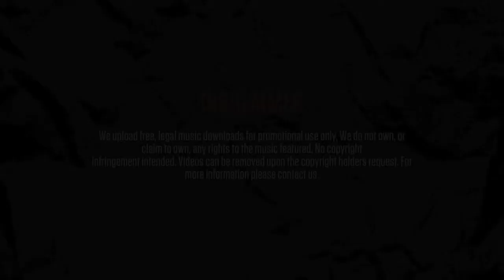Proton - Still Pro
Title: Still Pro
Artist: Proton
EP: Product Of Hard Work
Track: 6/8